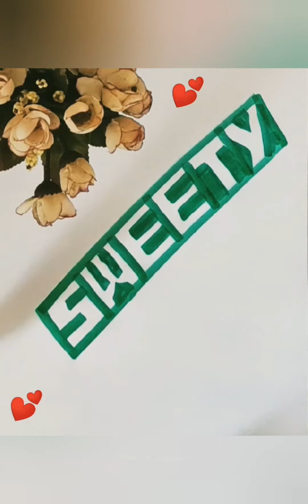Tamil Name Art Video Collection|Name art by Vennila|Name Art design|Part 2